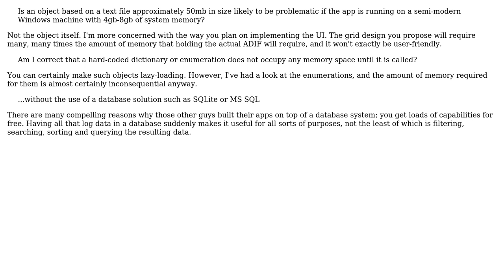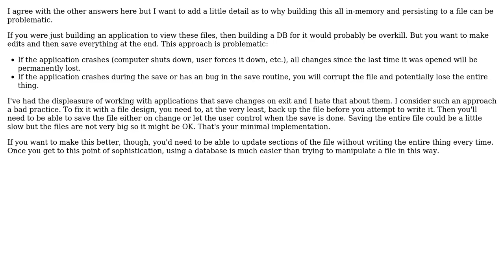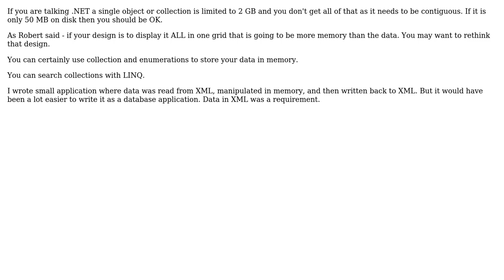Software Engineering: In-memory data collection object(s) vs database (3 Solutions!!)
Software Engineering: In-memory data collection object(s) vs database

With thanks & praise to God, and with thanks to the many people who have made this project possible! | Content (except music & images) licensed under CC BY-SA | Music | Images & others | With thanks to user Robert Harvey user paparazzo user LNX user JimmyJames and the Stack Exchange Network Trademarks are property of their respective owners. You are responsible for your own actions.